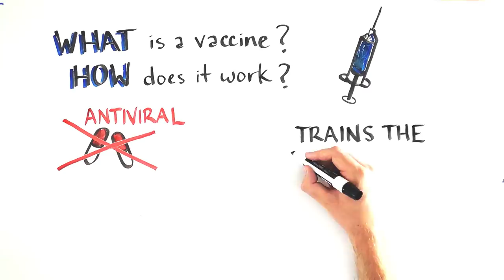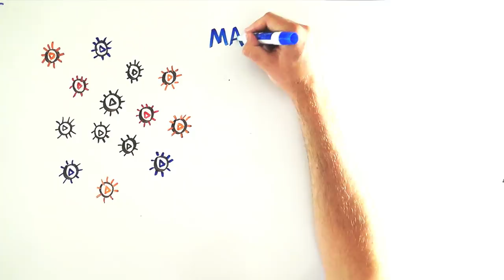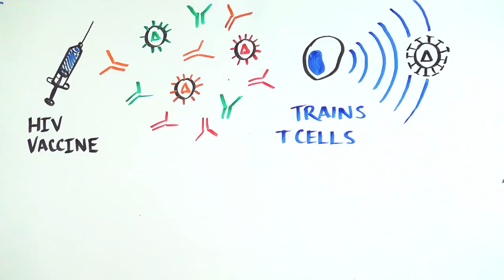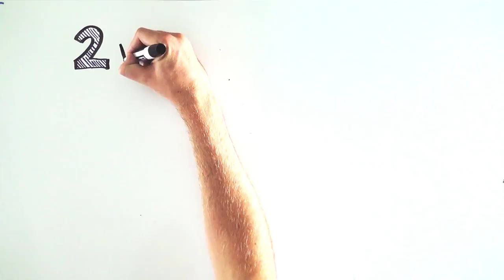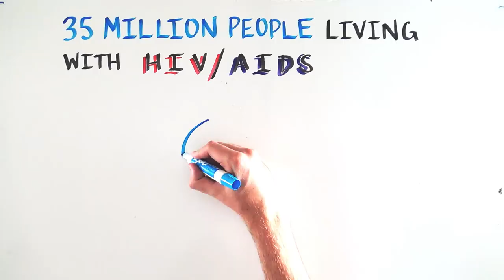Vaccines 101: What will it take to develop an HIV vaccine?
What are the challenges to developing an HIV vaccine?
How do vaccines work and what are they made of? And come to think of it, how do we know that they work at all!

Find out the answers to all of these questions and more in this HIV vaccine video, produced by Youreka Science in collaboration with Bridge HIV of the San Francisco Department of Public Health.